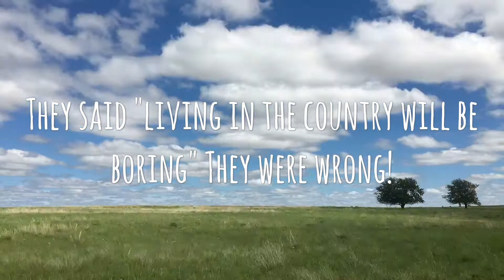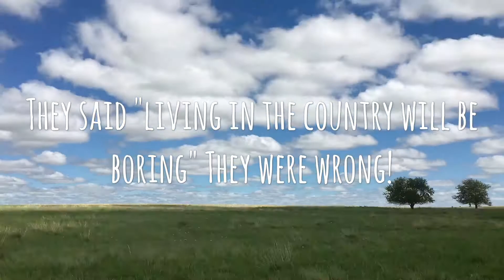Polar Bears Escaped!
Little recon mission in the country.